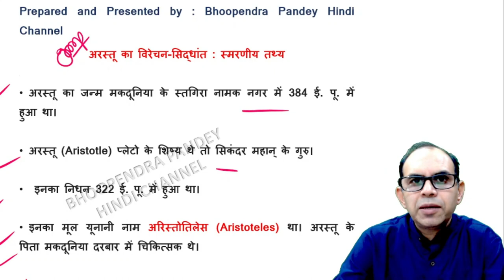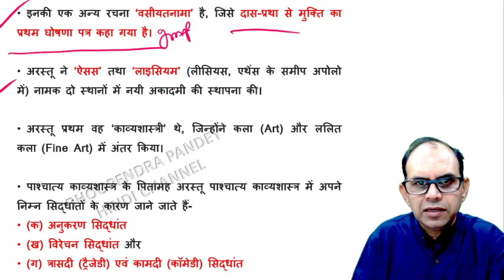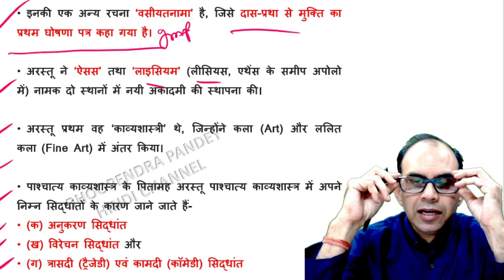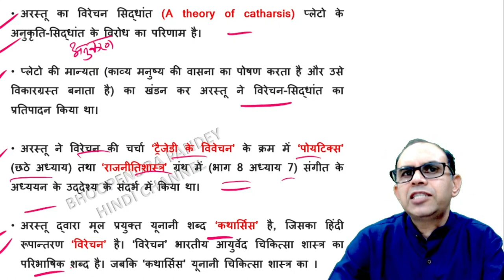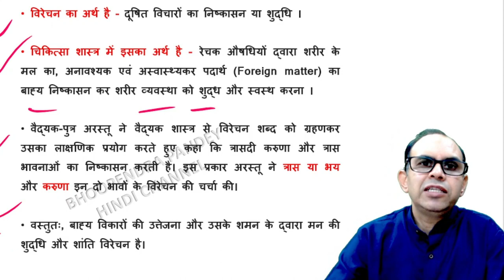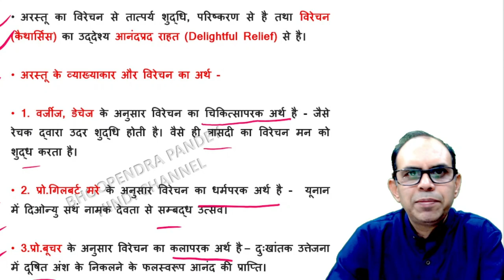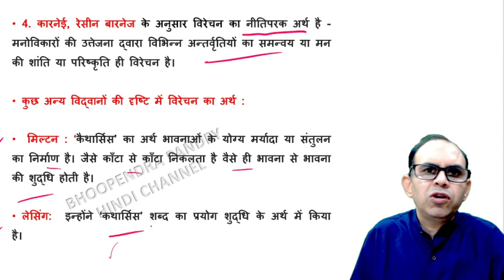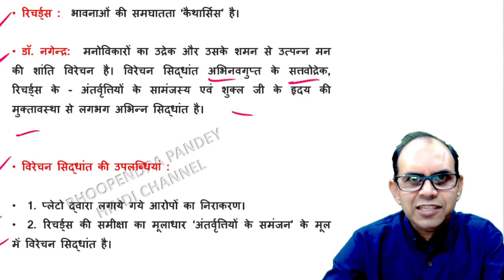अरस्तू का विरेचन सिद्धांत | pashchatya kavyashastra | arastu ka virechan siddhant |ugc net jrf hindi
विरेचन’ शब्द का प्रयोग
 ग्रीक भाषा का कैथार्सिस (Catharsis) शब्द मूलत: चिकित्साशास्त्र का शब्द है और उसका बहु-प्रचलित हिंदी अनुवाद '’विरेचन’ भी वैद्यकी से जुड़ा है । इसका अर्थ है - उपयुक्त औषधि के प्रयोग द्वारा शरीर को विकारों या अस्वास्थ्यकर तत्वों से मुक्त करके राहत प्रदान करना । उदाहरण के लिए कब्ज़ की चिकित्सा भी विरेचन के अंतर्गत आती है । परंपरा से वैद्यकी करने वाले परिवार में जन्म लेने के कारण अरस्तू इस शब्द और इसके सटीक अर्थ से भली-भाँति परिचित रहे होंगे । काव्यशास्त्र के संदर्भ में इस शब्द का प्रयोग सबसे पहले उन्होंने ही किया है ।
 इस शब्द से उनका ठीक-ठीक आशय क्या था, इसकी अलग से स्पष्ट व्याख्या आज उपलब्ध नहीं है । हालांकि, एक स्थान पर उन्होंने कहा है कि काव्य का विवेचन करते समय वे इस अवारणा का प्रतिपादन कर चुके हैं, पर वे पृष्ठ आज संभवत: नष्ट हो चुके हैं । आज उनके विवेचन में विरेचन का उल्लेख दो स्थानों पर मिलता है ।
एक उल्लेख त्रासदी की परिभाषा में, और दूसरा उल्लेख ‘राजनीति’ से संबद्ध ग्रंथ में संगीत के प्रभाव के संबंध में ।
 त्रासदी की परिभाषा में अरस्तू ने करुणा तथा त्रास के उद्रेक (प्रचुरता) द्वारा इन मनोविकारों के उचित विरेचन को त्रासदी का प्रकार्य माना था । त्रासदी के तमाम विवेचन में इसकी व्याख्या या इससे संबद्ध और कोई बात नहीं मिलती है । इस स्थिति में ‘अनुकरण’ की ही भाँति ‘विरेचन’ की अवधारणा की भी भिन्न-भिन्न विचारकों ने अपने अपने नज़रिये से व्याख्या की है ।
 त्रासदी के संदर्भ में विरेचन का केवल नामोल्लेख है किंतु संगीत के संदर्भ में बात इससे कुछ अधिक स्पष्ट हुई है और उसी से सूत्र लेकर विद्वानों ने इस संकल्पना को समझने-समझाने की कोशिश की है ।